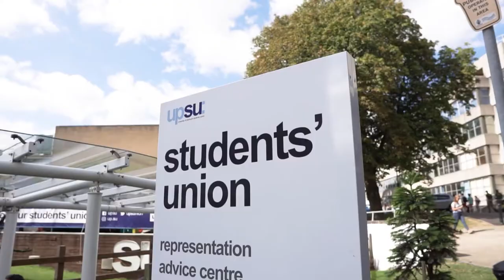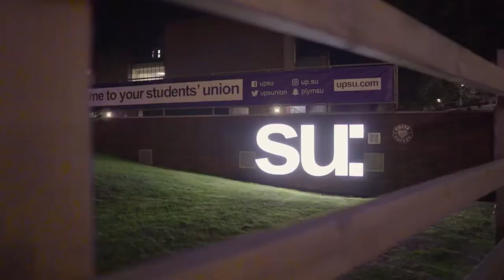Welcome to your Students' Union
What is an SU?

Put simply, a students’ union (SU) is an independent organisation that exists to represent you and your interests to the university, as well as on a local and national scale, giving you a voice on the things that matter to you.

We help make your time at university the best it can be